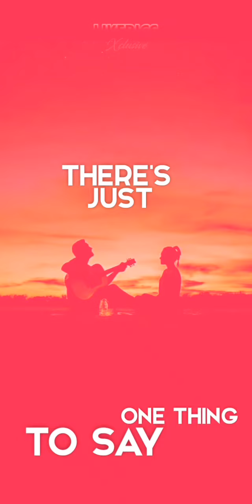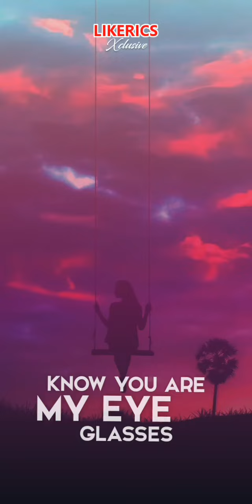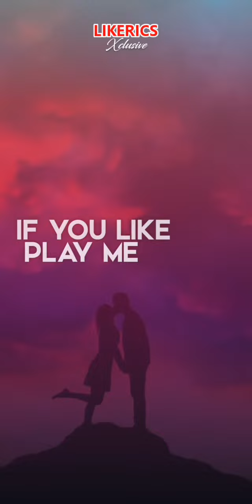Beautifully by Fave (Lyrics video)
LIKERICS brings to you 'BEAUTIFULLY' by Fast rising female vocalist and songwriter Fave. Listen to this beautiful tune and share your thoughts.

Enjoy Lyrics to your favorite songs Right Here!

CC.

LIKERICS Made for You!